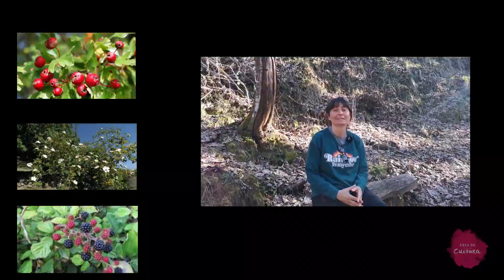Ruta de los molinos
La ruta de los molinos en Navarredonda de la Rinconada es un tesoro escondido en plena naturaleza en la provincia de Salamanca que se encuentra dentro del espectacular entorno natural de la Sierra de las Quilamas
En esta ruta se combinan naturaleza e historia a través de 10 antiguos molinos . ¡Un auténtico viaje en el tiempo!